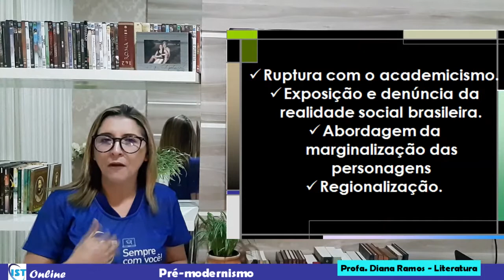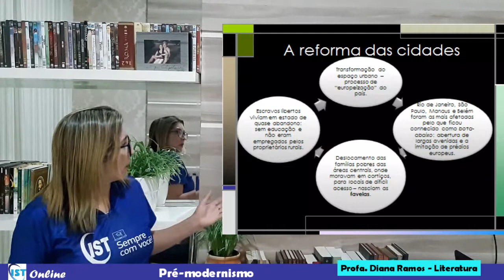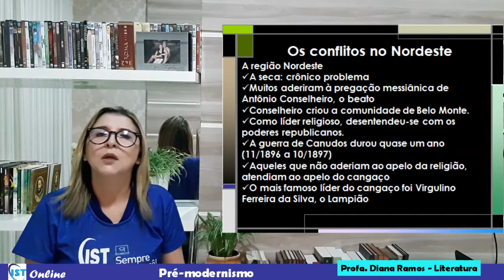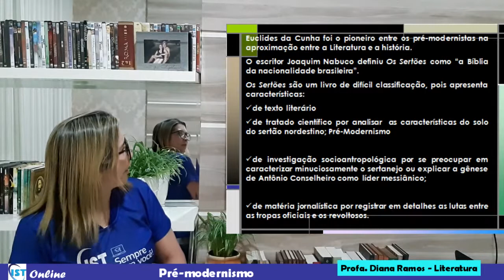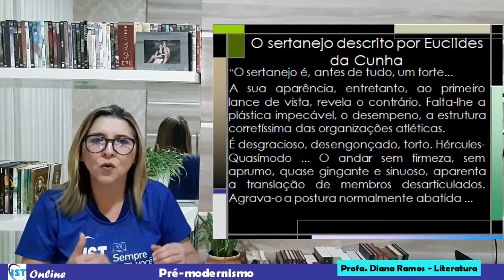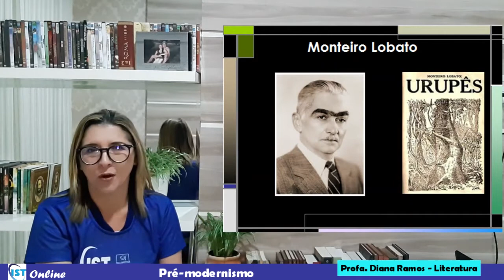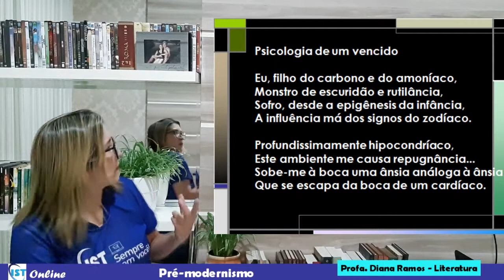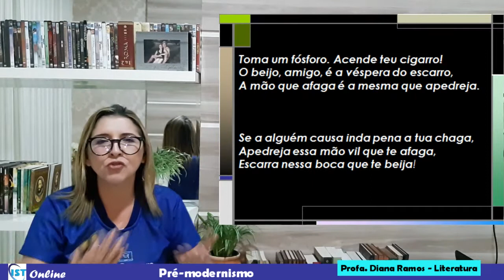15/06 - 3º ano Literatura Profa Diana Ramos Pré Modernismo